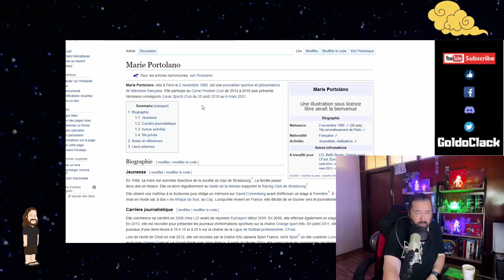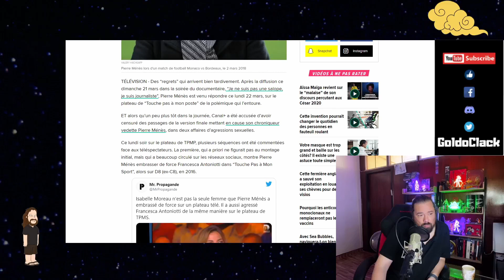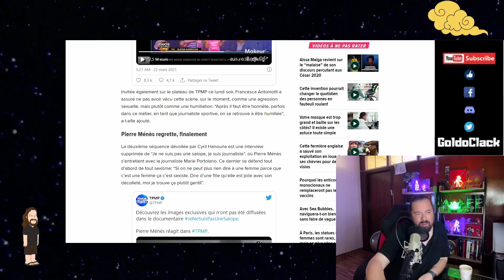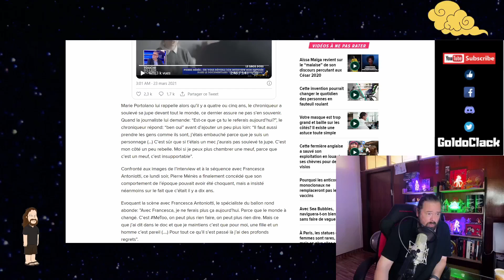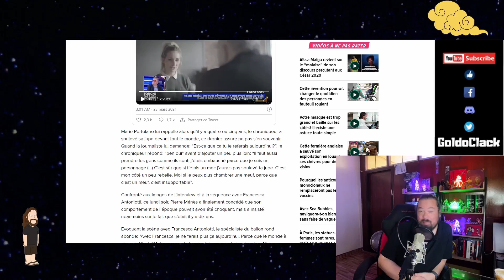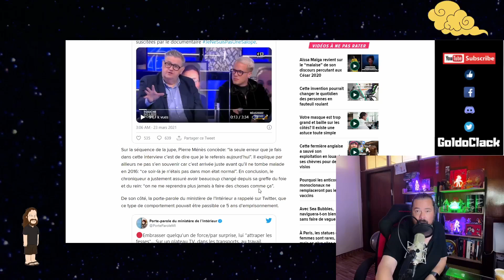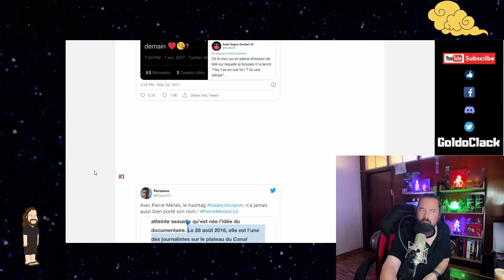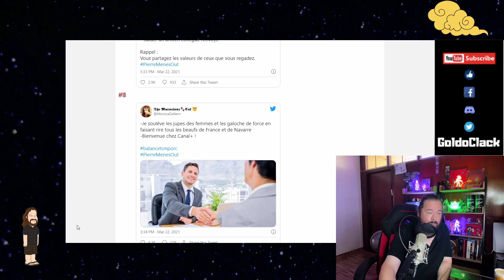Pierre Ménès réveille le Hashtag Balance ton porc.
Pierre Ménès , journaliste sportif, commentateur de match de foot IRL mais aussi dans le jeu FiFA d'Electronic Arts, chroniquer dans le canal football club sur canal plus et présentateur TV se trouve dans la tourmente . Depuis quelques jours il aura réussi ( bien involontairement sans doute) à réveiller le fameux balancetonporc sur TWITTER. Apres la diffusion du documentaire, “Je ne suis pas une salope, je suis journaliste" de la journaliste Marie Portolano, on a appris que certaines scène embarrassantes auraient été coupé au montage. Dans l'émission de Cyril Hanouna TPMP le journaliste à tenté de s'en expliquer mais sans réussir à vraiment convaincre. En effet dans les scènes en question le harcèlement sexuel ne fait pas grand doute et ses propos pour s'en disculpé sonne pour beaucoup bien trop creux...

🔴SUITE À UN PROBLÉME TECHNIQUE LES MUSIQUES DU  GÉNÉRIQUE DE DÉBUT ET FIN ONT ÉTÉ MODIFIÉS🔴